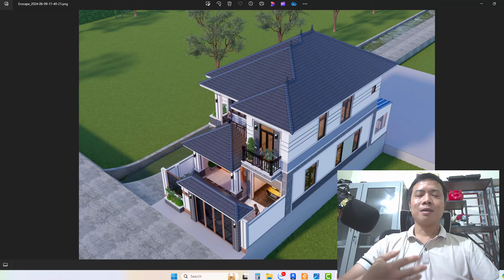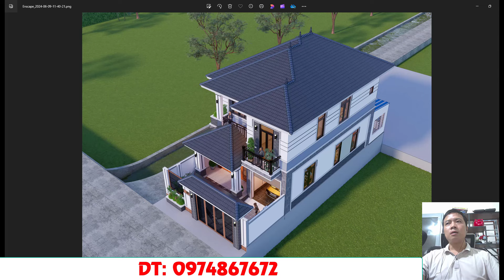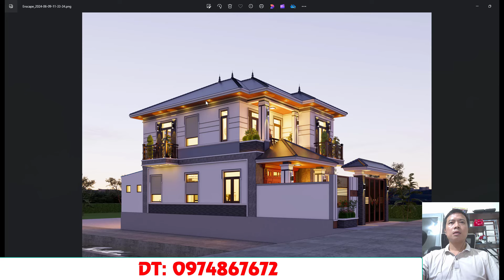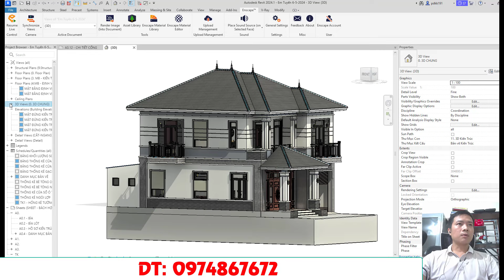2407 - Nhà Mái Nhật 2 Tầng Nằm Ở Mặt Đê Rộng 8m Sâu 13m Với 4 Phòng Ngủ Đẹp Quá | Nhà Đẹp Bách Hợp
✔️ Video này Nhà đẹp Bách Hợp xin được chia sẻ với quý vị mẫu
✔️Follow Nhà đẹp Bách Hợp
- Số điện thoại Zalo tư vấn: 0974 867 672;
✔️ Dịch vụ thiết kế nhà online giá rẻ (Lấy thông tin khu đất và mong muốn của chủ đầu tư qua Zalo, facebook hay Email):
✔️ Dịch vụ thiết kế ofline tức là về tận nơi khảo sát:
✔️ nhà đẹp Bách Hợp, nha dep bach hop, nhà mái nhật 2 tầng,
Mẫu nhà mái Nhật 2 tầng hiện đại,
Mẫu nhà mái Nhật 2 tầng 4 phòng ngủ,
8x13m nhà mái nhật 2 tầng,